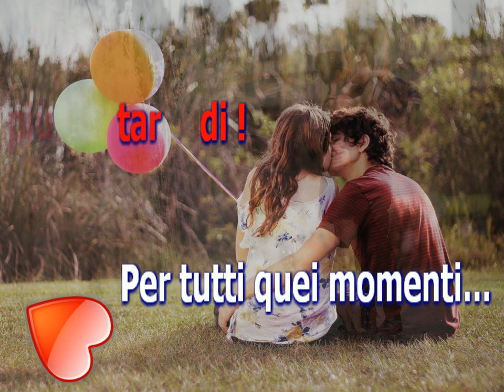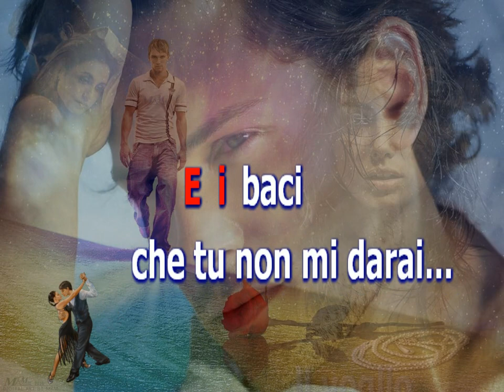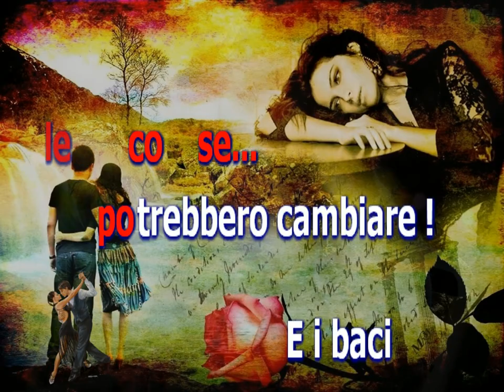BACIAMI PER DOMANI– KARAOKE – BRUNO MARTINO - FRANCO CALIFANO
“BACIAMI PER DOMANI” (Autori: Franco Califano, Rodolfo Grieco e Bruno Martino) è un dolcissimo e romantico brano magistralmente interpretato nel 1965 dall’indimenticabile “BRUNO MARTINO”e da "FRANCO CALIFANO".
Bruno Martino, unitamente a Franco Califano è stato autore ed interprete di numerosissimi e famosi brani.
Fra questi ricordiamo: “E la chiamano estate”, “Cosa hai trovato in lui”, “Estate” e tanti altri.
Molti  jazzisti di diversi paesi hanno interpretato “ESTATE”, brano portato alla visibilità internazionale dal cantante-chitarrista brasiliano “João Gilberto”, che lo scoprì durante una tournée italiana, lo riarrangiò in versione "Bossa-Nova" e ne fece uno standard, oggi tra i più eseguiti.
Rivolgo un particolare grazie agli autori delle immagini utilizzate nel filmato (reperite sul WEB) ed ai personaggi in esse raffigurati, in particolare al “Grande” “BRUNO MARTINO” al quale questo Video-Karaoke è dedicato.
N.B. La SAL&MAD Karaoke è nata a scopo dilettantistico e non ha alcun fine di lucro.
TUTTI I DIRITTI APPARTENGONO AI DETENTORI DEL COPYRIGHT.